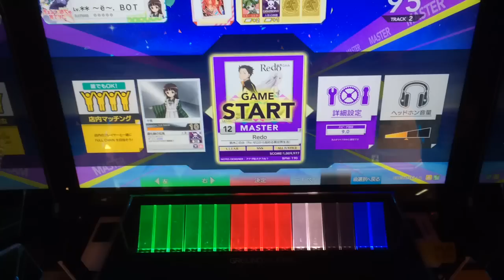【CHUNITHM】Redo(MASTER)AJ 手元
さらばリゼロコラボ…